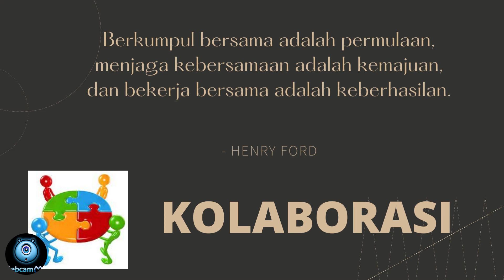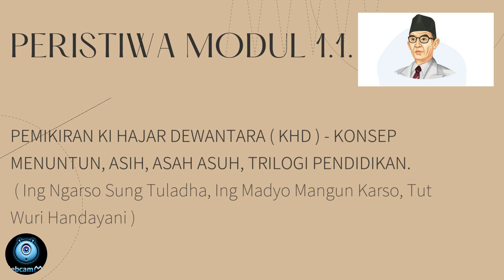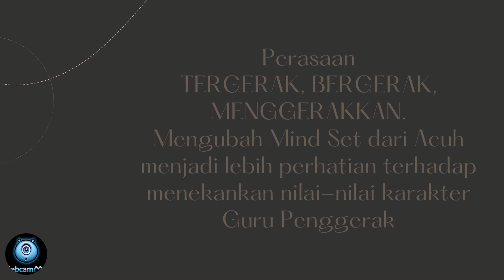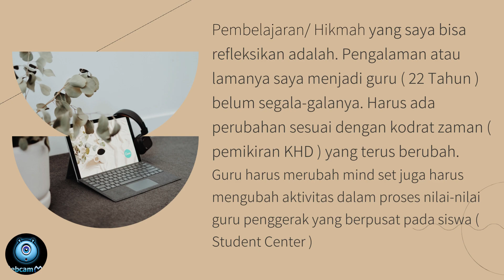tugas 1 2 a 8 Aksi Nyata Koneksi antar materi